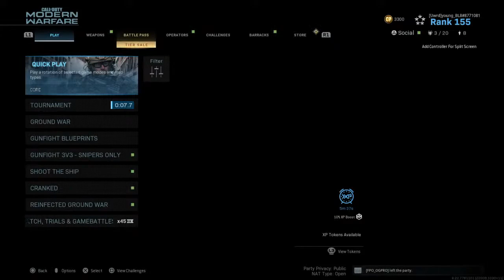2v2 tournament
Gamers (mostly warzone)